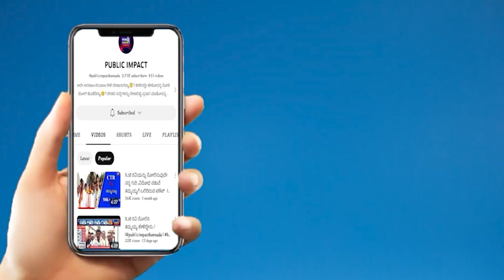CT Ravi:ಸುಳ್ಳುರಾಮಯ್ಯ ಅಲ್ಲಾ ಅನ್ನೋದಾದ್ರೆ ಕಮಿಟ್ಮೆಂಟ್ ಲೆಟರ್ ತೋರಿಸಲಿ |siddaramaiah